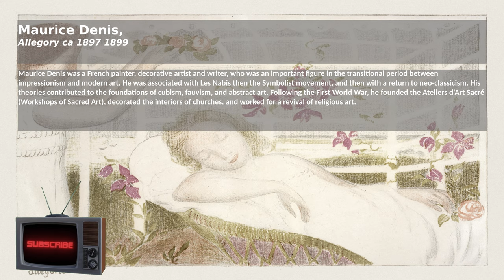Maurice Denis, Allegory. Impressionism art inventory. Vintage art for your tv. Framed art for tv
Frame tv, Painting, Art, 4K, Beautiful painting. Beauty. Beauty and colors. Beautiful music. Beautiful songs. Gallery. Virtual Gallery. My Gallery. Art exhibition. Image Gallery.